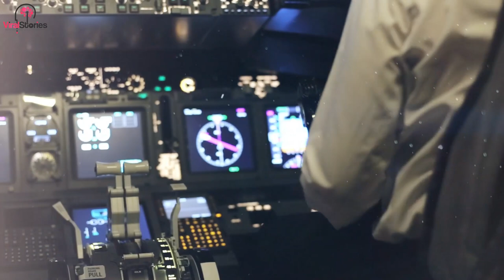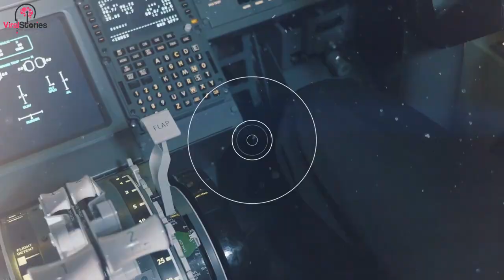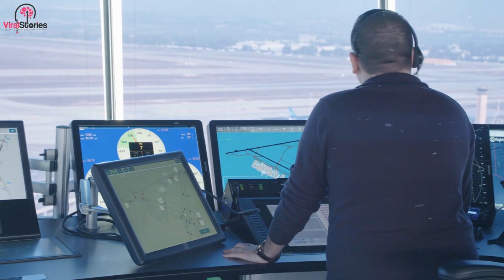Missing plane landed 37 years after the disappearance ... What was it really? Greatest Mystery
All in all, the world aviation knows quite a lot of such examples, which one way or another - leave a lot of questions ... But even among them there is one who has been walking not only on the Internet for a very long time, but also managed to make a lot of noise in the media ...